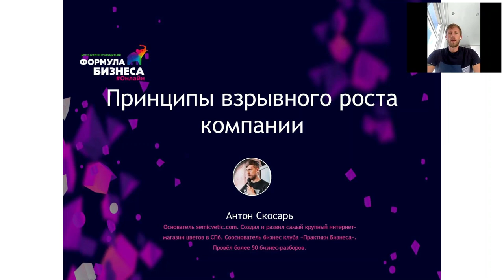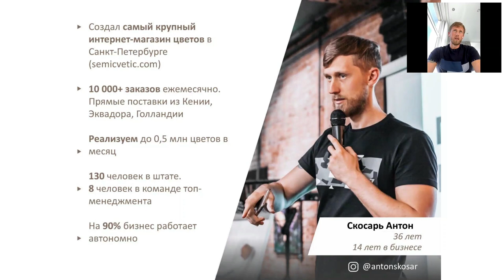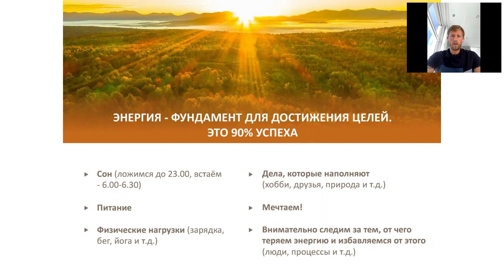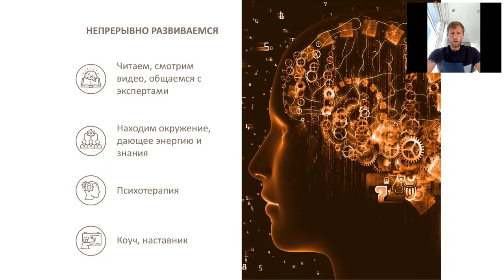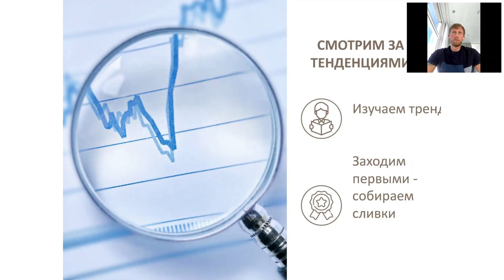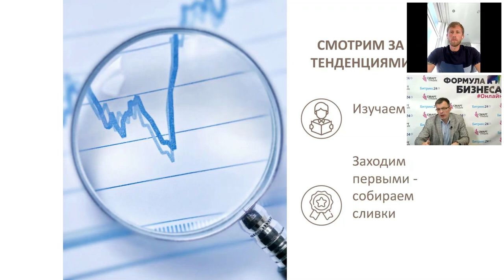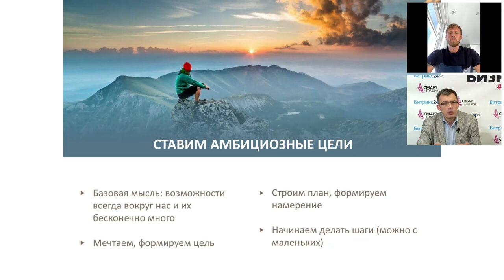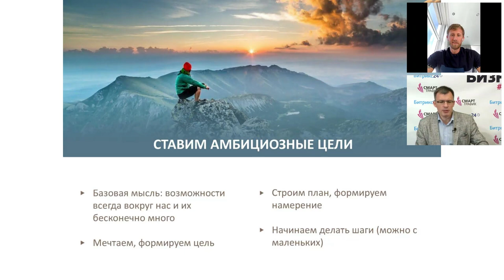Принципы взрывного роста компании. Антон Скосарь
Доклад в рамках онлайн-конференции по прокачке руководителей и необходимых им навыков в условиях высокой турбулентности — Формула бизнеса Онлайн, 8 октября 2020 года.

Спикер — Антон Скосарь. Основатель semicvetic.com. Создал и развил самый крупный интернет-магазин цветов в СПб. Сооснователя бизнес клуба «Практики Бизнеса». Провёл более 50 бизнес-разборов.

Бизнес-кейс — Принципы взрывного роста компании:
—личная энергия, как базис развития бизнеса;
—о важности видения тенденций;
—видим показатели — видим «рычаги» роста;
—цели и главный алгоритм их достижения.